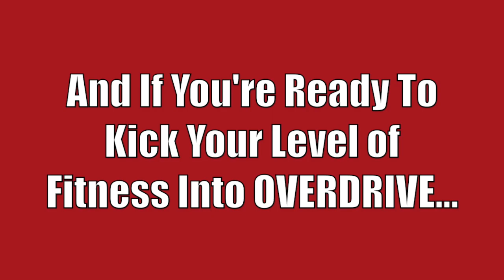How to Stay Motivated [It All Starts with THIS!]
Inside this video Coach MANdler shares with you the simple and fundamental truth about what it takes to get and STAY motivated.

If you’re a busy dude over 30, you need a different approach to burning fat and reviving your anabolic hormones to look good, feel good, and f... good as you age. That’s why I upload new videos every Monday, Wednesday, and Friday on this fitness channel to give you kettlebell beginner and advanced workout videos, including kettlebell fat loss routine, kettlebell training for strength, kettlebell HIIT workouts, etc. I will also share helpful tips and routines that you can do at home or in the gym using dumbbells, barbells, bands, body weight, and other strongman implements. These are designed to achieve maximum muscle development, burn fat for hours, increase core strength and ultimately help you move more explosively WITHOUT experiencing aches and pains from inflammation and overtraining. Best of all, these workouts typically only take 10 minutes or less, so you can get fast & dramatic results that help you look good naked and perform like a BEAST...without dedicating your life to fitness. Follow my videos if you want to look good, feel good, and f... good in under 10 mins a day.